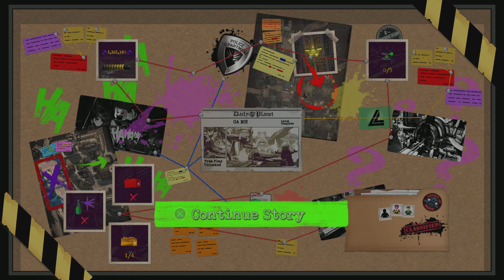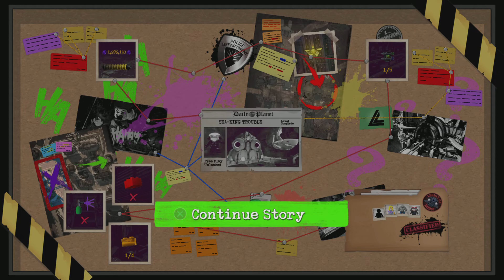LEGO DC Super-Villains_20220212010323